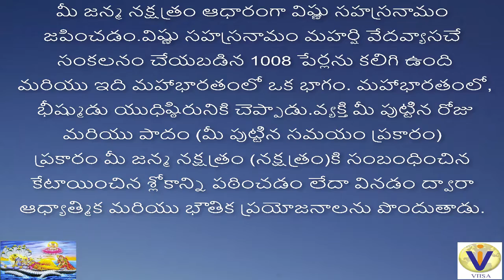VISHNU SAHASRA NAMAM Sloka by YOUR STAR Anuraadha Nakshatra 2nd Padam WITH TELUGU & HINDI LYRICS